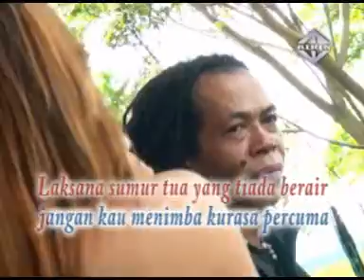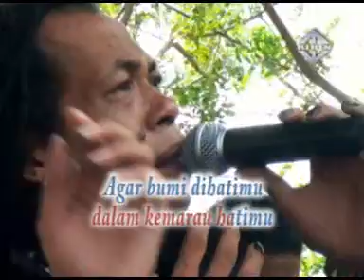Karaoke Sodiq feat Chacha